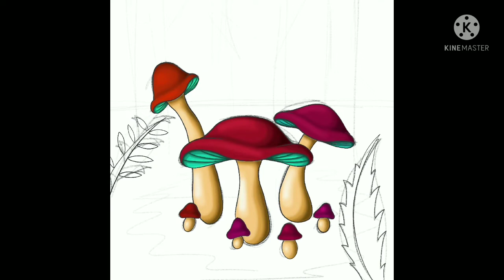Mushrooms in the Forest: A Digital Painting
Hey everyone! This drawing is part of a monthly drawing challenge taking place over on TikTok! The theme for February was Mushrooms, and I had a lot of fun experimenting with this piece! I truly feel like I am growing in my digital art skills and can't wait to share more of my work with you this year! This design is available to buy on my Redbubble shop if you are interested! Enjoy the video!

Materials:
-iPad Air
-Procreate software